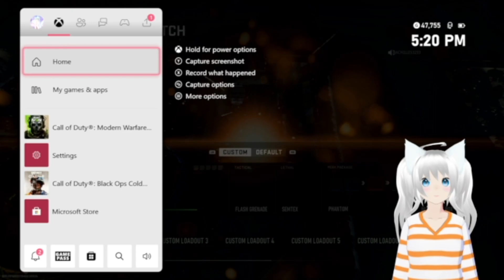Modern Warfare II in 3rd Person is weirdly fun